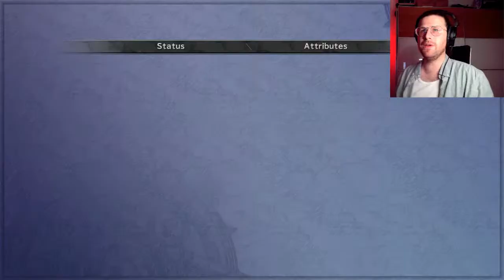Furry Daddy's Story Arch Moment Has Come!🎮🏳️‍🌈